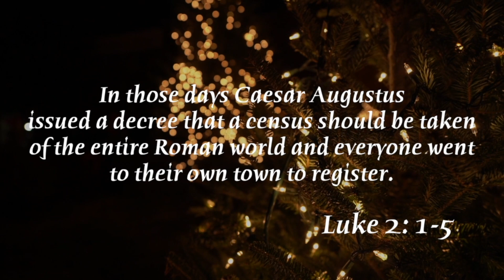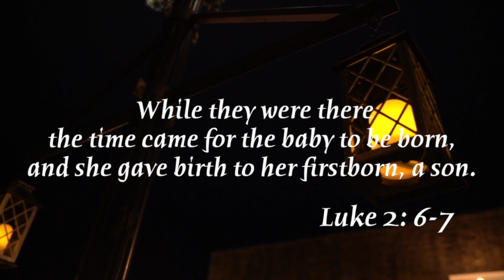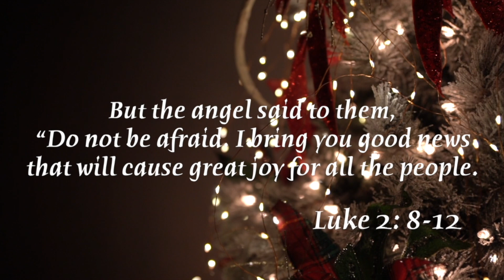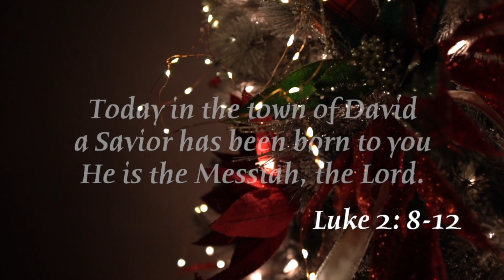It's Gonna Be Okay Christmas Eve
COKESBURY WORSHIP | Worship with us 24/7

Please enjoy these worship cover songs. Use them for your personal worship, group worship time, study time, or anytime you are spending time in worship.

Cokesbury Worship is a part of Cokesbury Church in Knoxville,Tn.